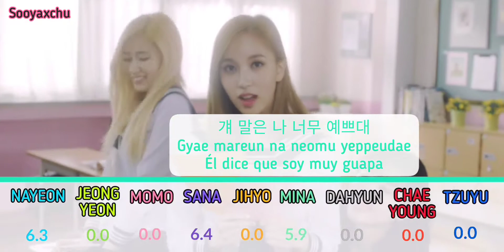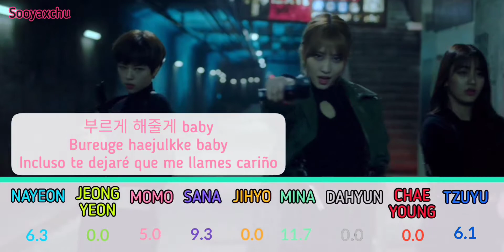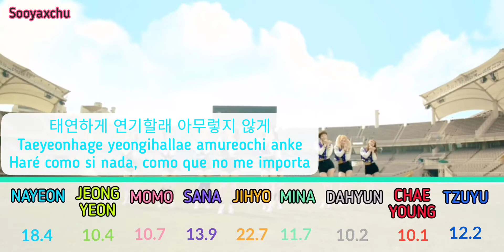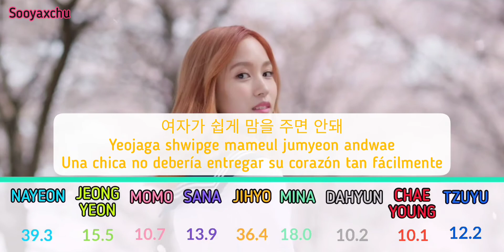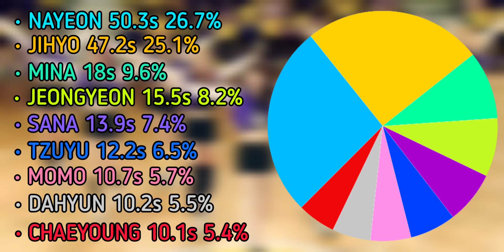Cheer up - Line Distribution + Color Coded (HAN/ROM/ESP) - TWICE (트와이스)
Cheer up baby!!! ❤️❤️😍😍💜💜✨✨💞✨💖💓💗💓❤️😍💜💞💜❤️💓💖